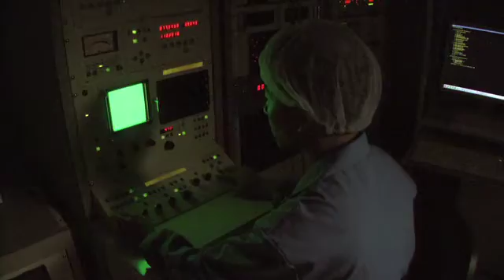Nanotechnology in Cancer Treatment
Research directed by Basar Bilgicer, assistant professor of chemical and biomolecular engineering and a member of the Advanced Diagnostics and Therapeutics initiative at the University of Notre Dame, could one day enable clinicians to deliver powerful chemotherapy drugs to tumors without deleterious side effects.